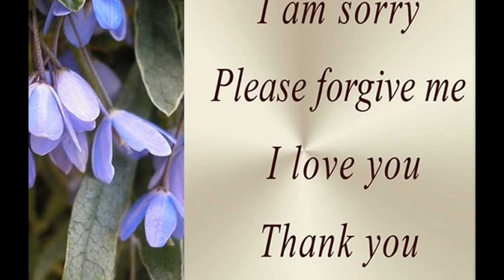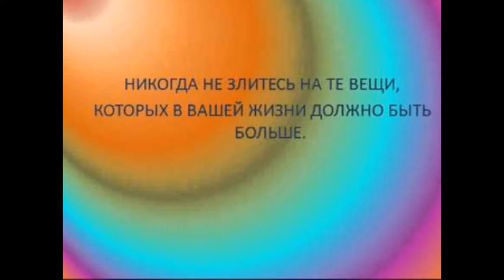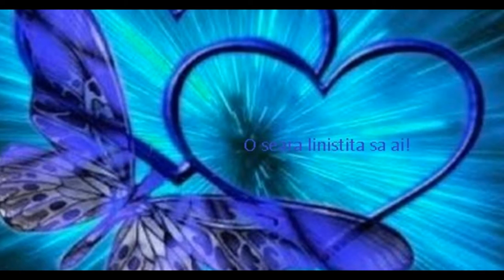HO-PONO-PONO. Гавайская методика.